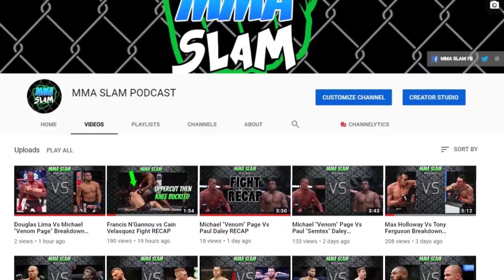Dustin Poirier Vs Michael Chandler Breakdown & Prediction UFC 281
Music Credits-
Doctatoxic - 552019
Biscuit (Prod. by Lukrembo)